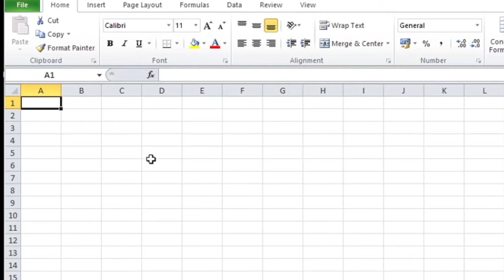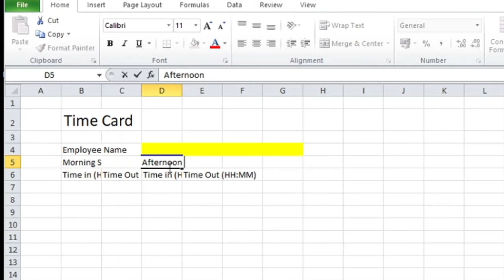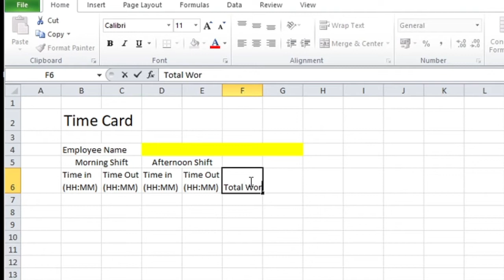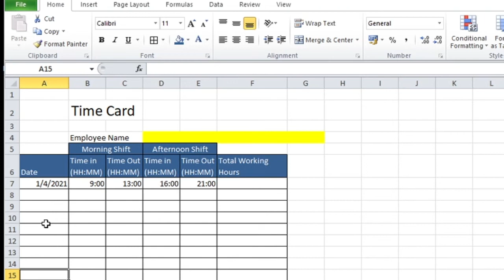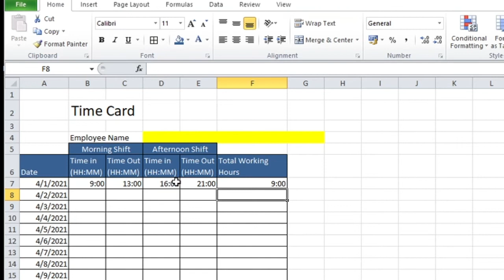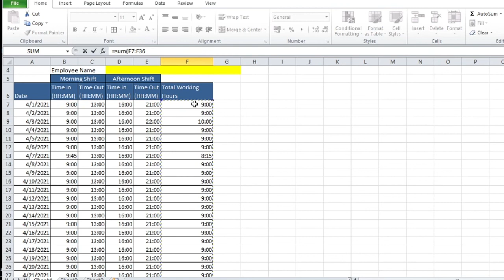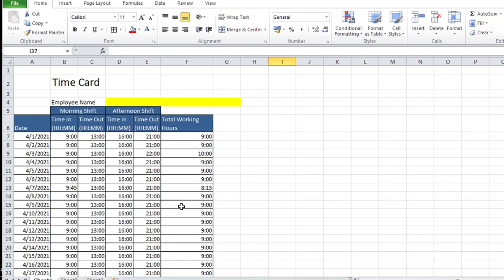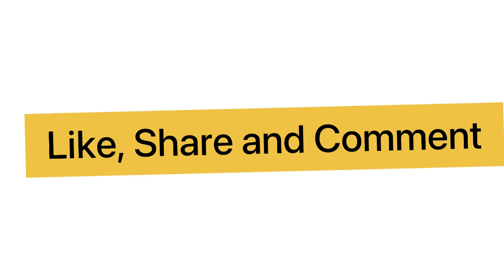Excel Attendance sheet Template -Excel Tutorials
How to Calculate Total Work Hours with two shifts in Excel. In this tutorial I will show you how you can calculate hours worked with a break in excel.

Excel Timesheet template, Excel Template, working hour calculation in excel, time in and time out, excel time sheet with mid shift, excel tutorials, excel tips and tricks, MSexcel, Excel 365, Excel formula, Time sheet in excel